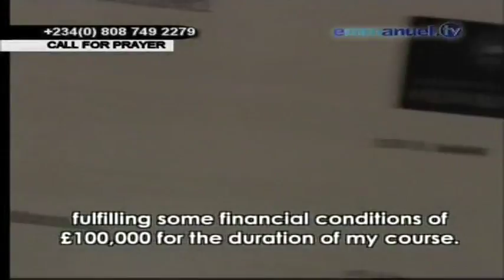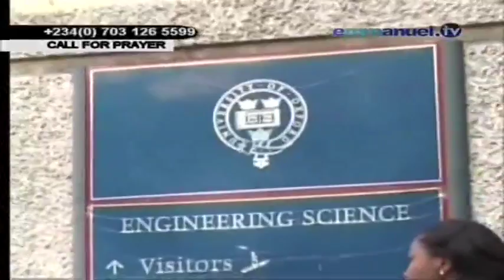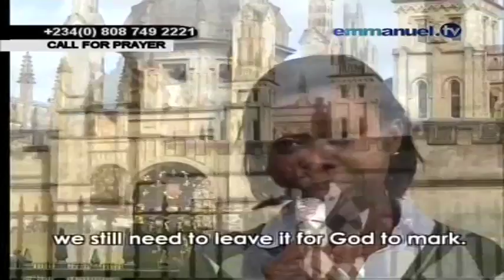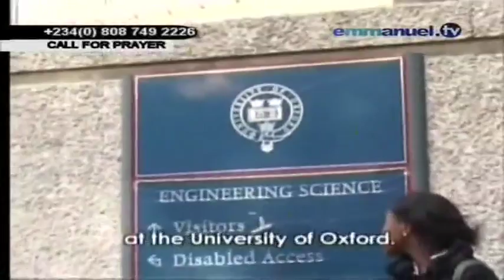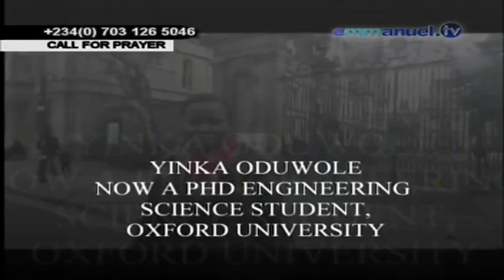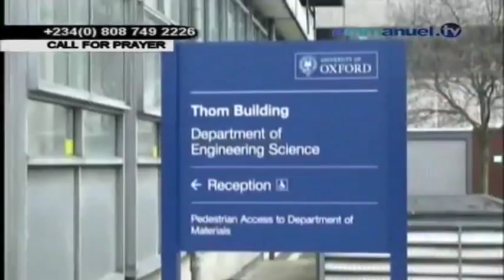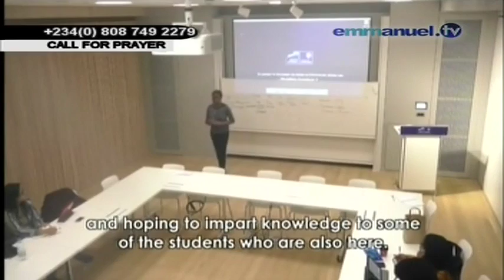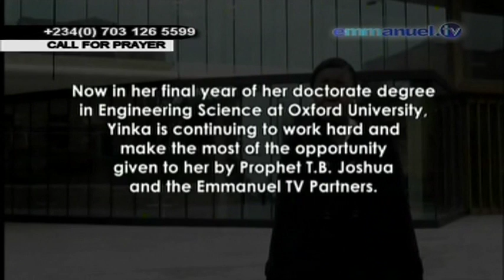EMMANUEL TV FOLLOWING YINKA ODUYEMI TO OXFORD